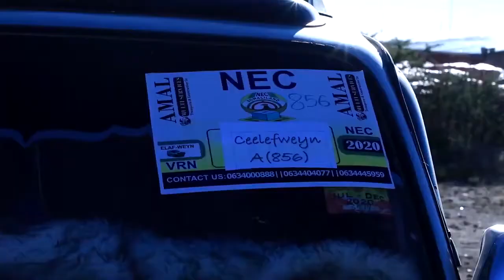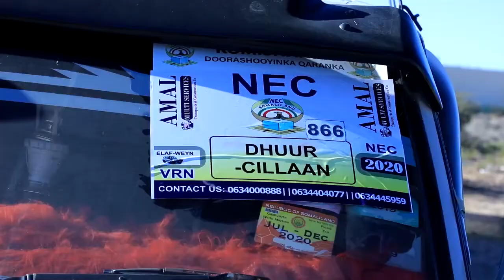Komishanka Doorashooyinka oo Hawl Galiyay Shaqaalihii Diiwaangelinta ee Ceel Afweyn & Gar Adag